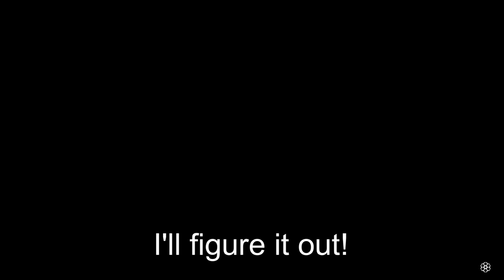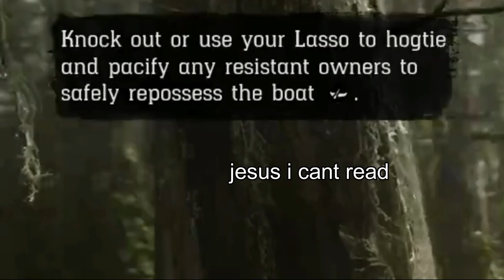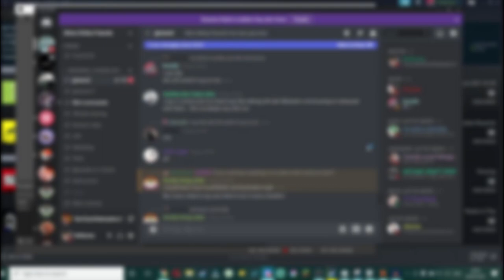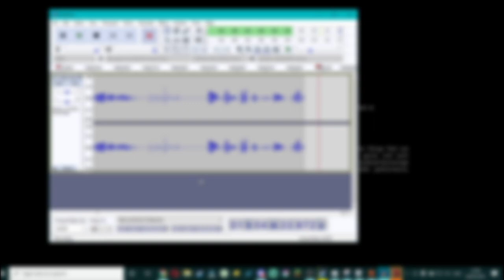Playing Red Dead for the first time and failing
Ive been loving RDO! Ive been streaming it lately, i stream every Tuesday, Thursday and Sunday at 5:30 GMT!

-=Info=-